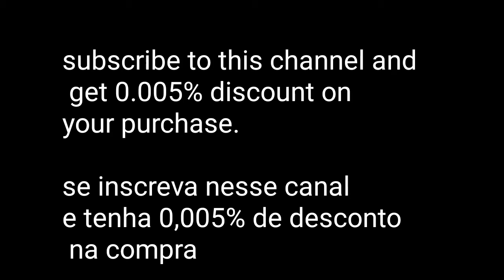Casas buchotinik propaganda 2/ Buchotinik Houses advertisement 2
Victor Mistery: Socio/partner
Kane: garoto propaganda/cover boy
Robotnik:chefe/boss
edited by Kane
translated by Victor Mistery
Computadora: Helen Dafne